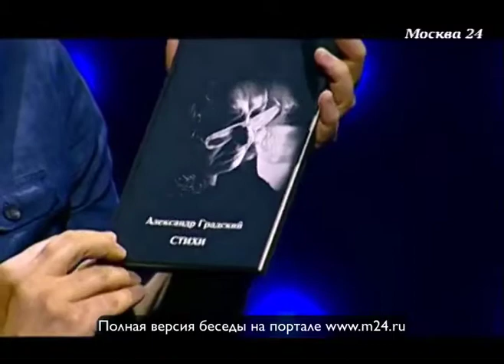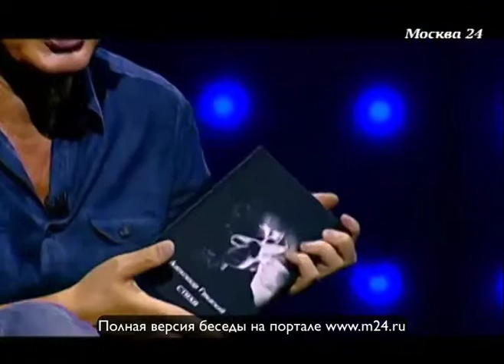Как Градский стал Маяковским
Голос Александра Градского — это почти народное достояние. Человек, который пел «Как молоды мы были», теперь является ведущим проекта «Голос». Какие еще творческие планы есть у Градского? Об этом смотрите в программе. Эфир от 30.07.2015. Полную версию интервью ведущему программы «Правда 24» Евгению Додолеву смотрите на портале канала «Москва 24» Все интервью ищите на сайте